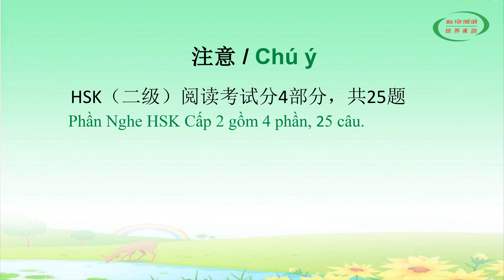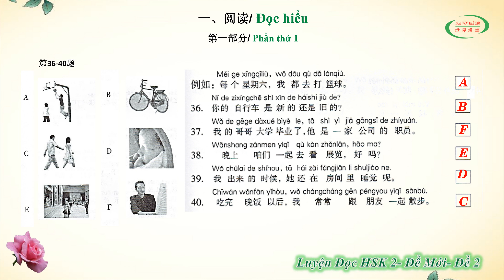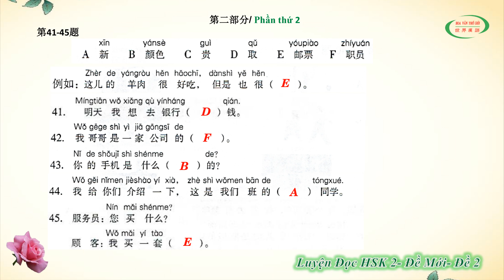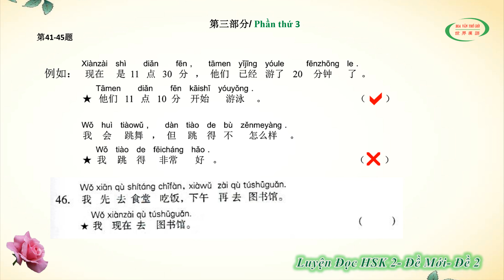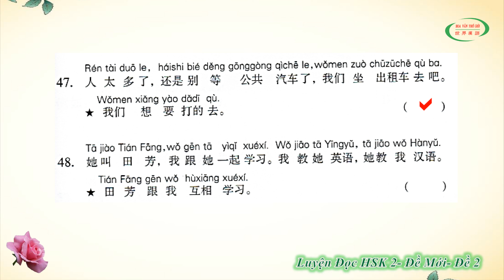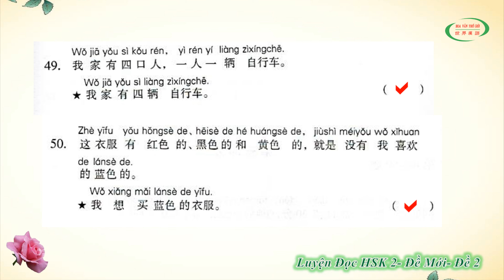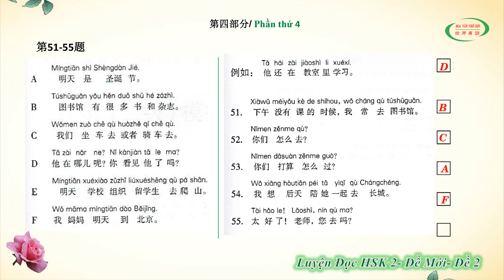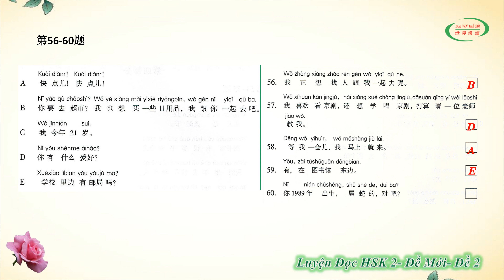Luyện Đọc HSK 2 – Đề Mới 2 | Đề Thi HSK Có Đáp Án | HSK Chinese Level 2 | HVTG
▲ Hôm nay chúng ta lại luyện tiếp một đề HSK 2 nữa, đây là nội dung luyện đọc HSK 2 được biên tập từ bộ đề thi HSK mới nhất (đề mới 2) thông qua các kỳ thi thật được tổ chức thi trên thế giới. Bây giờ, hãy cùng Hoa Văn Thế Giới đi vào chi tiết bài học 【Luyện Đọc HSK 2 – Đề Mới 2 | Đề Thi HSK Có Đáp Án | HSK Chinese Level 2】nhé!